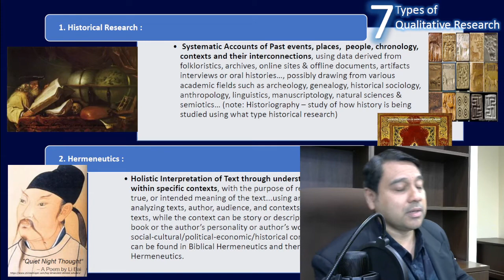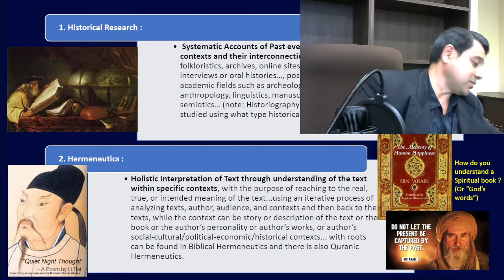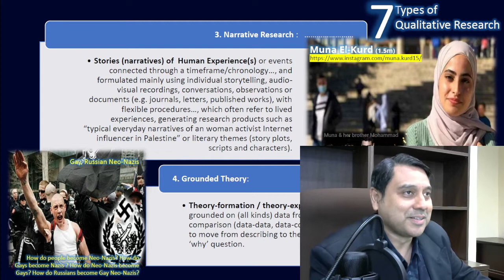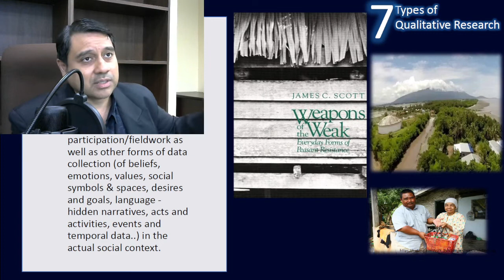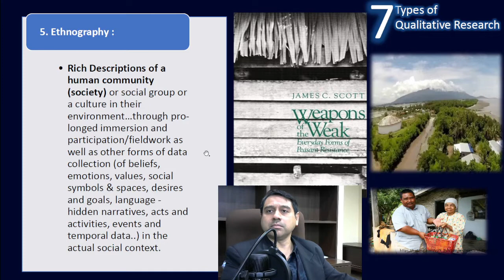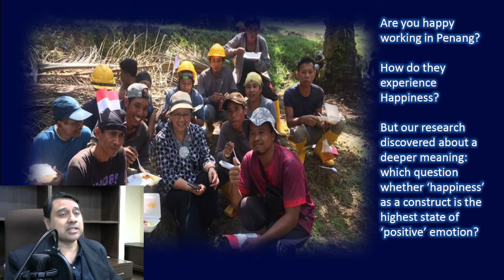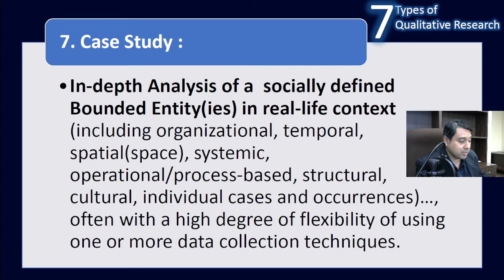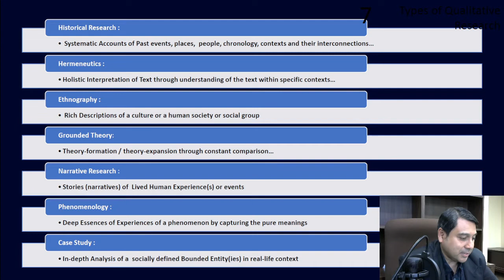7 Types of Qualitative Research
7 Tipe Penelitian Kualitatif